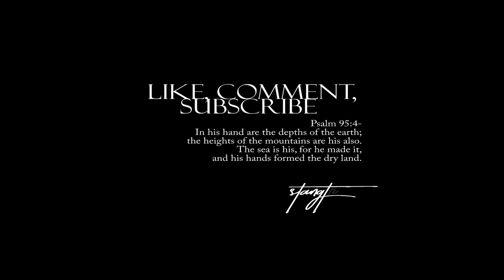Winter Halibut and Corbina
With the California winter in full swing, the temperatures have dropped. Most people are out there trying to grab limits on the trout, but there’s always room out there for the surf and bay. Started the morning off in the surf for the small corbina but ended up switching to inside the bay do to unidealistic conditions. Due to the cold water, my expectations weren’t high, but I ended up with a few small fish today. Slayem Lures and the gulp continues to be producing well with the braid to light line leader. Let me know what lures you want to see me use of if there’s any particular species you want to see me target. Shoot me a message and let go!

Our set up:
Shimano Stradic Spinning Reel
Megabass Shaky Head Orochi
Suffix 832 Advanced Superline Braid
Carrot Stix Rod
GoPro Hero4 Black
GoPro Hero4
Nikon D3200
Nikon D90
Editing Software

NOTE:  We practice catch and release, with the exception of stock fish (trout), and understand that saltwater fish typically need a longer time span to grow.